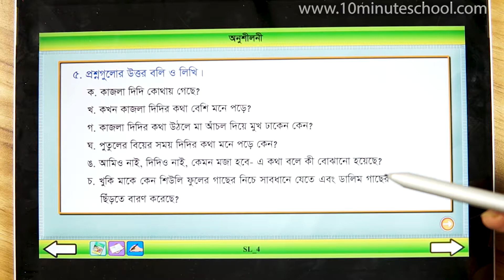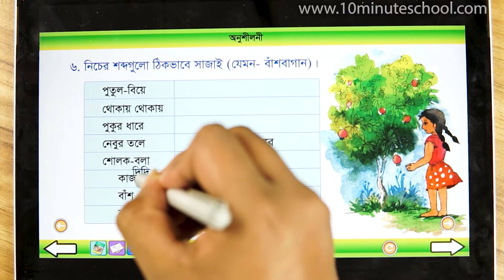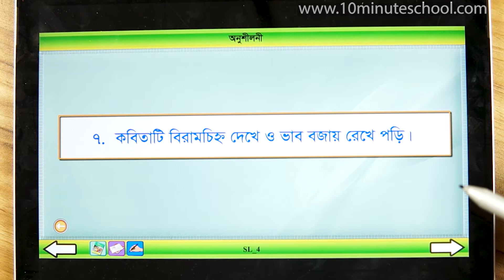১৬.০৪. অধ্যায় ১৬ : কাজলা দিদি - পর্ব ৪ - [Class 4]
Series: বাংলা ১ম পত্র ৪র্থ শ্রেণী (Bangla 1st Paper) [Class 4]
 Instructor: